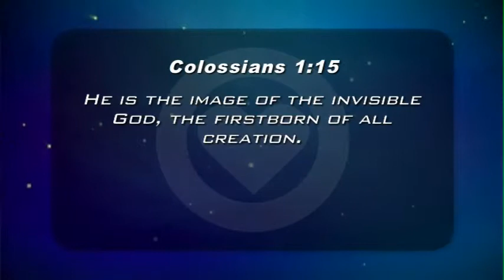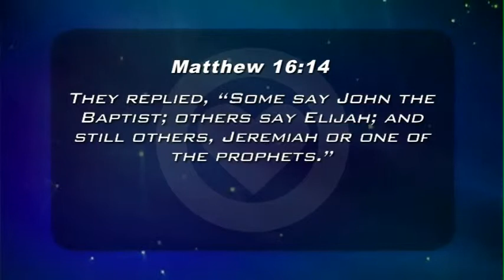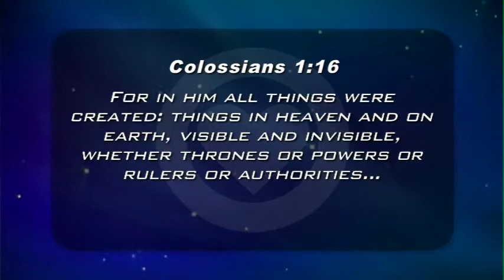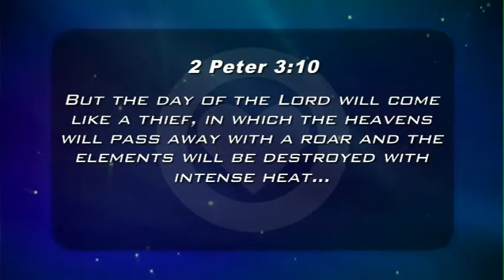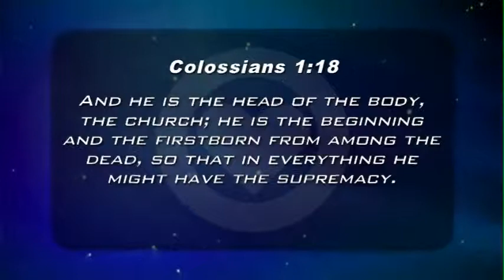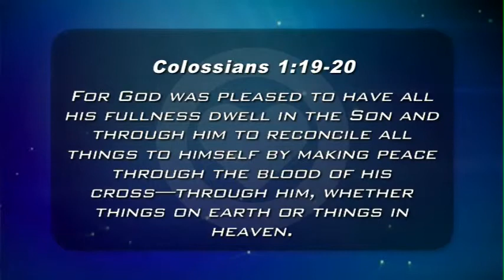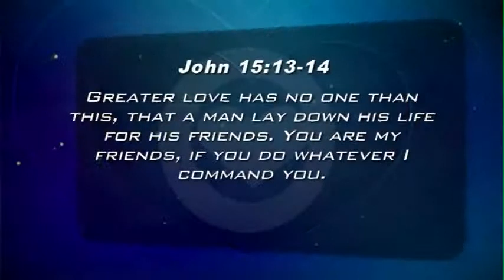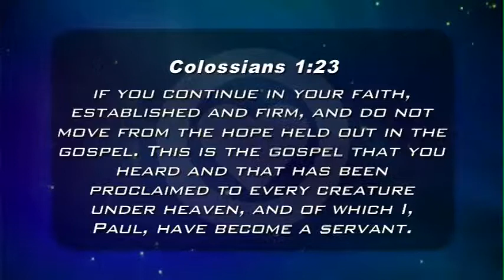Jesus: Preeminent, Priority, & Peacemaker - Jesse Showalter (One Love Ministries)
Understanding the nature and character of God through the preeminence of Jesus.